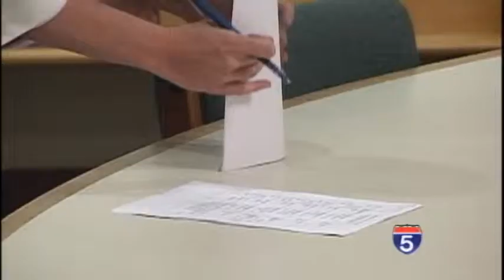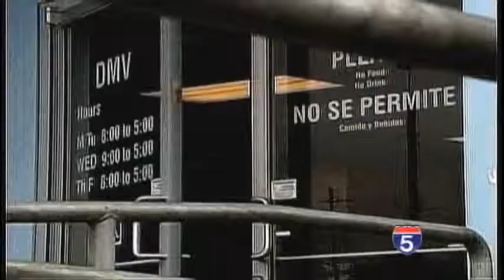Did wrong way driver slip through DMV records - May 1st, 2014